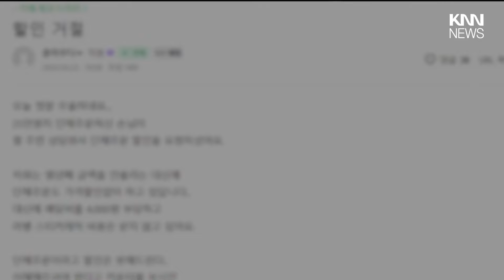당당하게 '할인 요구'한 손님...거절했더니 '리뷰 테러' / KNN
매장의 서비스와 할인은 소비자에게 결코 당연한 것이 아닐텐데요.

최근 자영업자 커뮤니티에는 할인을 해주지 않았다고
리뷰 테러를 당했다는 사연이 전해졌습니다.